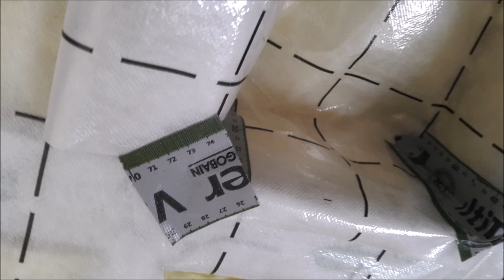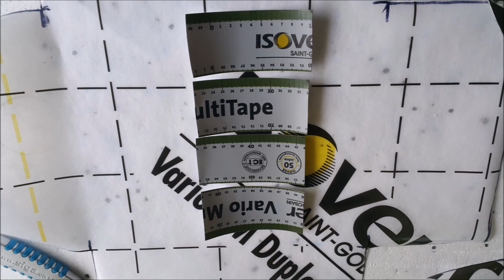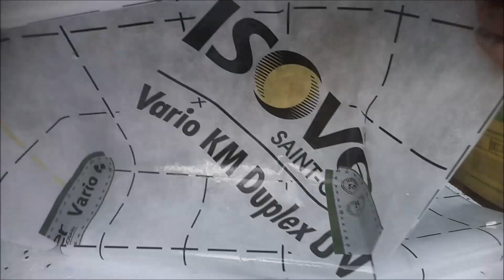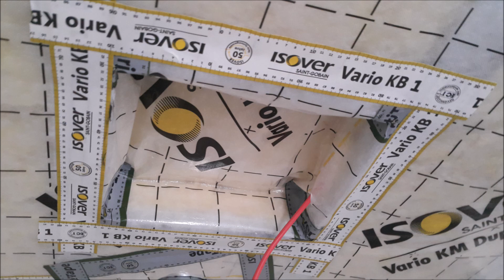Jak uszczelnić paroizolację dla lampy oświetleniowej chowanej w ocieplanym suficie, skosie itp.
Slajd z wykonania koszyka, kieszeni z folii paroizolacyjnej dla zapewnienia szczelności izolacji w pkt. oświetlenia. Jak z folii paroizolacyjnej wykonać wnękę dla lampy oświetleniowej chowanej w ocieplanym suficie.